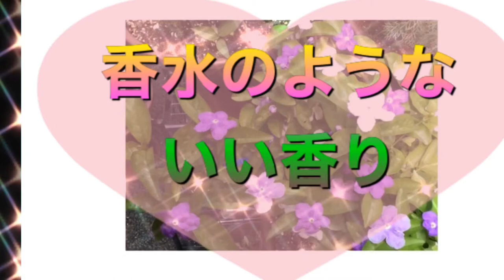においばんまつり 良い香りの花 ３色咲きにおいばんまつり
香り最高
ほったらかし植物
植えっぱなし植物
雨ざらしでも満開

花は咲きはじめは濃い紫色
時期をえて少し薄い紫色に変化して
やがて真っ白な花色になり
素晴らしい香りがお庭に広がるのは
見事の言葉が出てみとれます

花の香りがまるで香水のように
いい香りで花が咲いてる時期は
香りがみごと
この花が咲いてるのを
実際見るまでは
こんな風に香るとは
知らずに普通に咲いて楽しむものと思ってました
虫もそんなに来ないし
手入れもいらず丈夫で
今年も咲いてもらう為
春には土を入れ替えて
お水をたっぷりあげて
大きくなって咲いてもらうつもりです